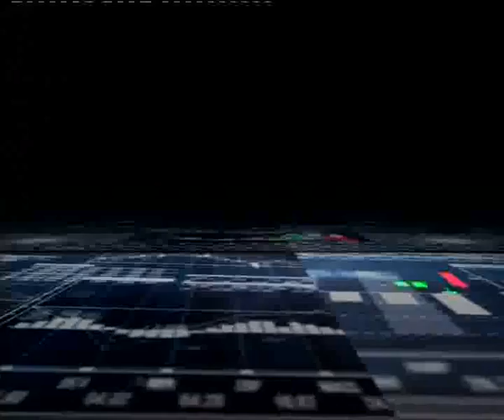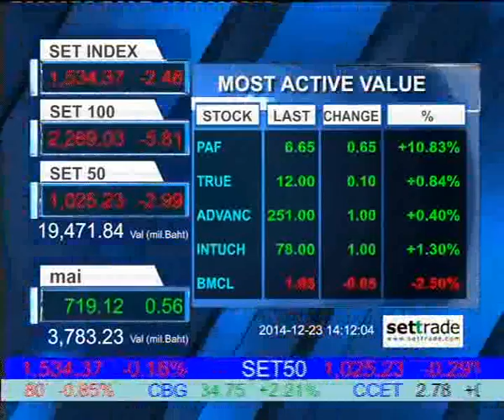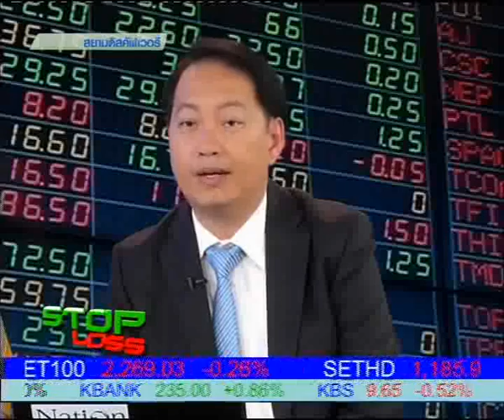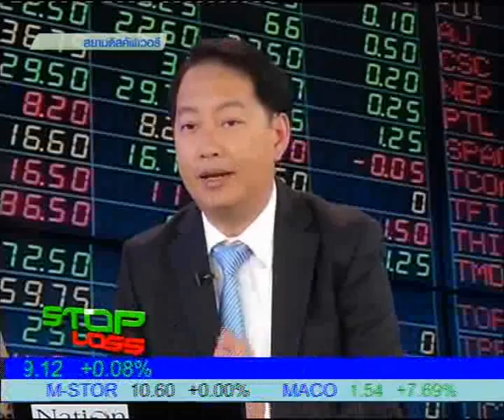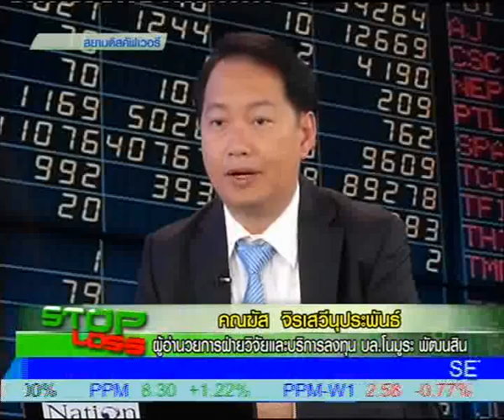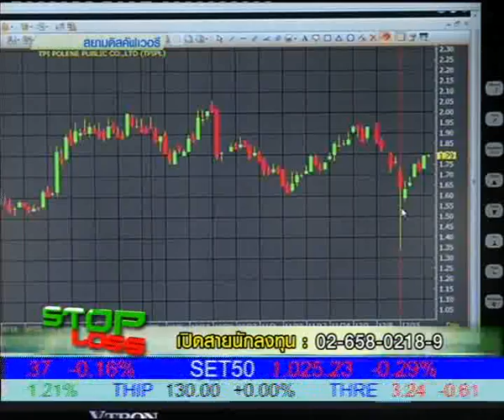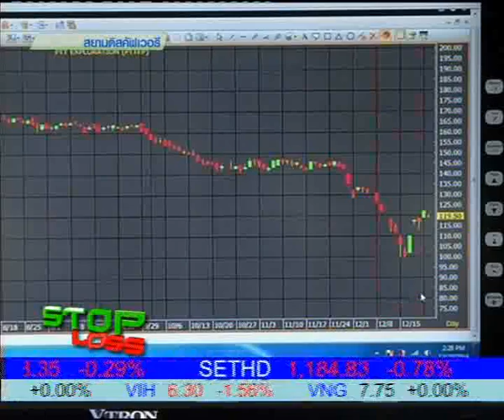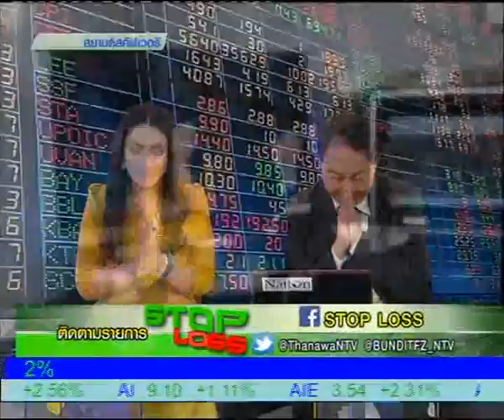23 12 57 Stop Loss 14 00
"วิเคราะห์กลยุทธ์การลงทุนในตลาดหุ้น" กับคุณคณฆัส จิรเสวีนุประพันธ์
ผอ.ฝ่ายวิจัยและบริการการลงทุน บล.โนมูระ พัฒนสิน